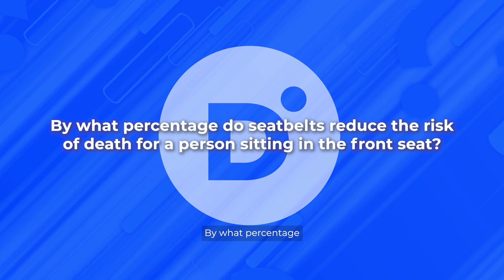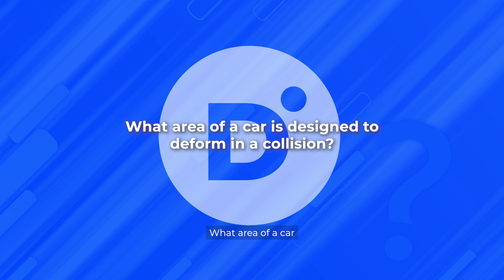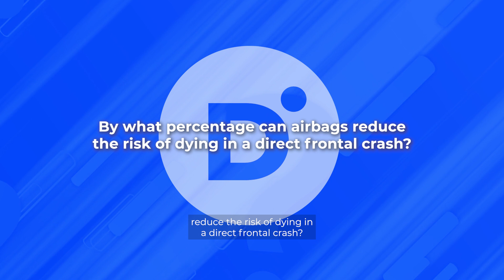Car Accident Trivia at Dominguez Chiropractic!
Test your knowledge! Watch as Deysi and Jonathan go head-to-head in a car accident trivia game! Who will come out on top? Tune in to find out!

A big shoutout to Howstuffworks.com for the fun quiz! It allowed us to test our knowledge about car accidents.